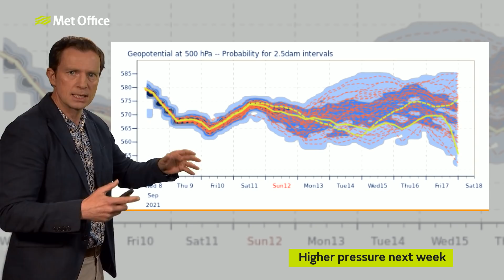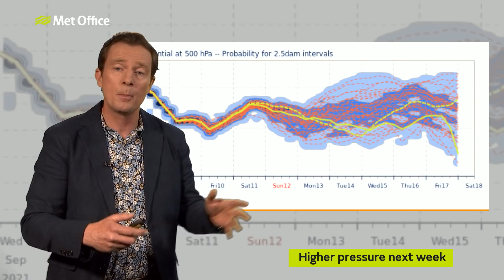10 day trend – Thunderstorms replace the sunshine then what 08/09/21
The hot September sunshine is on the way out and thunderstorms are replacing the blue skies. The weekend looks drier but how things play out will partly be determined by hurricane Larry, there’s a lot going on in this weeks 10 day trend as Alex Deakin explains.